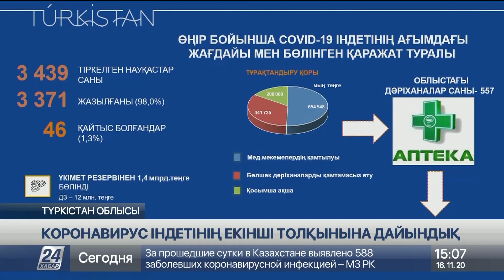Түркістан облысы коронавирустың кезекті толқынына дайындалып жатыр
Түркістан облысында коронавирус инфекциясының екінші толқынына дайындалып жатыр. Бұл туралы бүгін өңір әкімі Өмірзақ Шөкеев брифингтен мәлімдеді.

Шөкеевтің хабарлауынша, індетпен күреске 2,1 миллиард теңге бөлінді. Бұл қаражат есебінен халықты дәрі-дәрмек және қорғаныс құралдарымен қамту көзделген. Өңірде бірнеше жаңа зертхана ашылды. Олар күніне 2 мыңға жуық тест жасайды. Сонымен қатар облыс басшылығы 12 жылжымалы медициналық кешен сатып алды. Енді жедел жәрдем қызметін 122 автокөлікпен қамтамасыз ету жоспарланған. Жалпы өңірде 3430 адам коронавирус инфекциясын жұқтырып, 46 науқас көз жұмған.